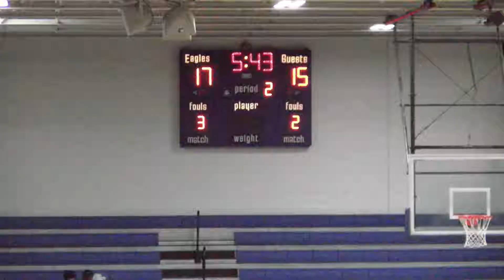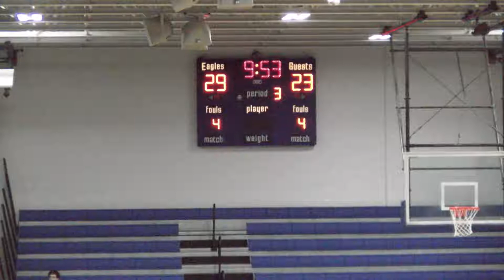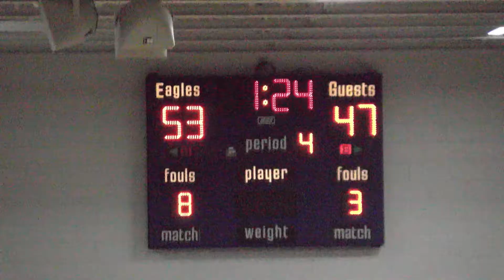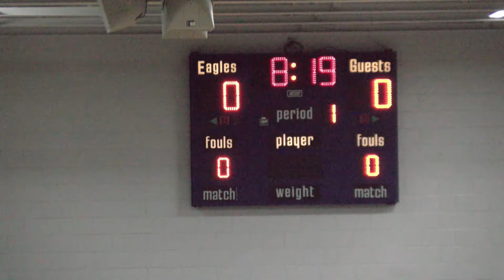2017-02-11 Paul VI WC Game 01 Woodbury vs Florence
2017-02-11 Paul VI WC Game 01 Woodbury vs Florence